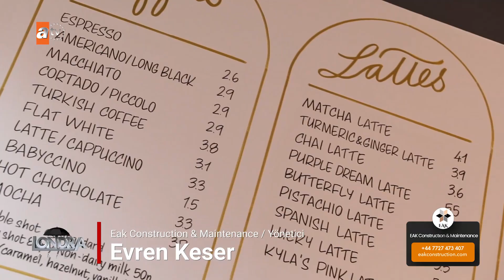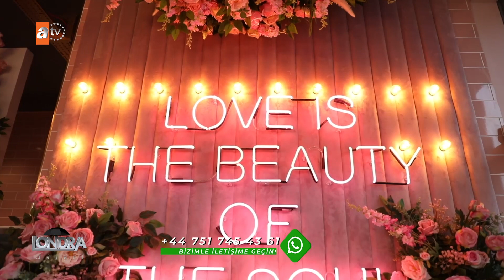Canary Wharf bölgesinde inşaatı tamamlanan göz alıcı bir mekan…/Londra Aktüel 251. Bölüm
Eak Constructıon and Maıntenance firması direktörü Evren Keser, uzman kadrosuyla ihtiyaç duyulan tüm inşaat işlerini sıfır hata ve maksimum kalite ilkesiyle tamamlıyor. Önümüzdeki günlerde açılışı gerçekleşecek olan Kyla’s Cafe Bistro, Canary Wharf bölgesinde muhteşem dekoru ve lezzetli yemekleriyle müşterilerini ağırlayacak. Evren Keser ve ekibiyle bu noktada yaptıkları çalışmaları, iç mimar ve müşterinin koordineli çalışmasının önemini  konuştuk.